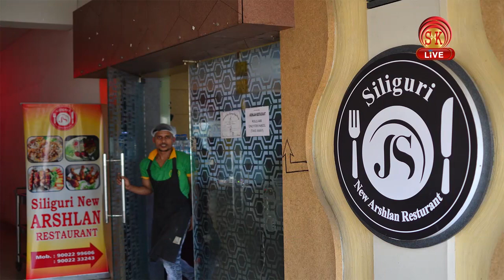सेनिटाइज़र और मास्क की महामारी,लेकिन फिर भी लोगो का बिज़नेस है जारी ।